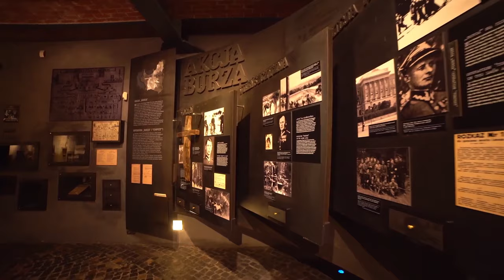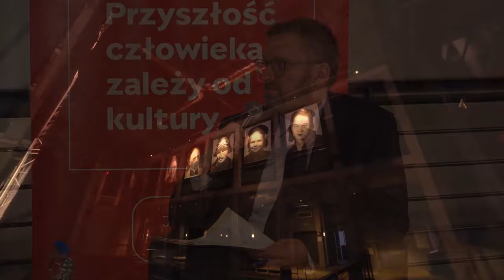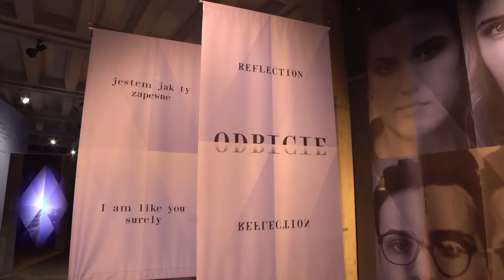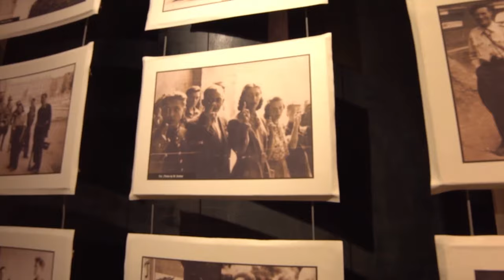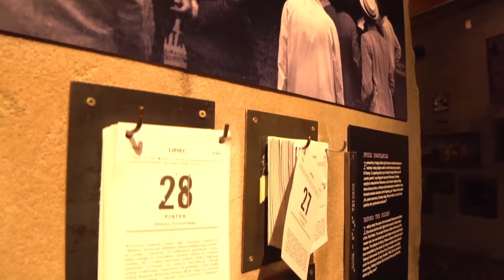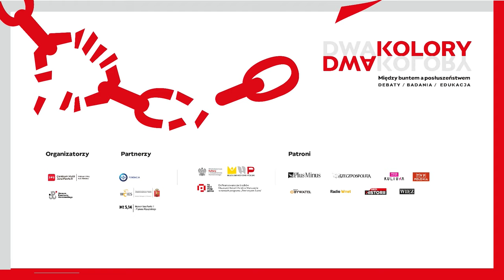Debata "WSTAŃ I WALCZ" - prof. Jerzy Eisler, dr Izabela Mrzygłód, dyr. Jan Ołdakowski.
W kontekście sierpniowej rocznicy wybuchu Powstania Warszawskiego oraz wojny za naszą wschodnią granicą pojawia się refleksja nad naszymi własnymi postawami. W jaki sposób rozumiemy i jak realizujemy dziś powinność obrony ojczyzny. Kto biłby się za Warszawę w 2022 roku: student czy kibic Legii? Skąd rosnąca popularność wstępowania do Wojsk Obrony Terytorialnej?

Debata "WSTAŃ I WALCZ" podczas której poszukiwaliśmy odpowiedzi na te pytanie odbyła się 9 sierpnia o godzinie 17:00 w Muzeum Powstania Warszawskiego. Była to trzecia z kolei debata będąca częścią projektu „Dwa kolory - między buntem a posłuszeństwem”.

Zaproszenie do dyskusji przyjęli:
◾ prof. Jerzy Eisler (Instytut Pamięci Narodowej),
◾ dr Izabela Mrzygłód (Kultura Liberalna),
◾ Jan Ołdakowski (Muzeum Powstania Warszawskiego).
Debatę poprowadził Michał Szułdrzyński, dziennikarz Rzeczpospolitej.

WSPÓŁORGANIZATOR: Muzeum Powstania Warszawskiego.
PARTNERZY: Warszawskie Centrum Innowacji Edukacyjno-Społecznych i Szkoleń, Muzeum Jana Pawła II i Prymasa Wyszyńskiego.
PATRONI MEDIALNI: Rzeczpospolita, PLUS-MINUS, TVP Kultura, TVP Polonia, Więź, Radio Wnet, wSieciHistorii, Nowy Obywatel.

Sfinansowano ze środków Fundacji PZU / Partner Fundacja PZU.
Dofinansowano ze środków Muzeum Historii Polski w Warszawie w ramach programu „Patriotyzm Jutra”.